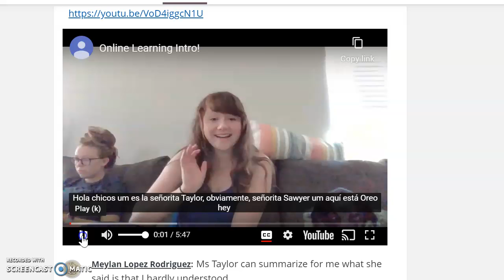Subtitles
How to turn on your subtitles and to change your subtitles to spanish